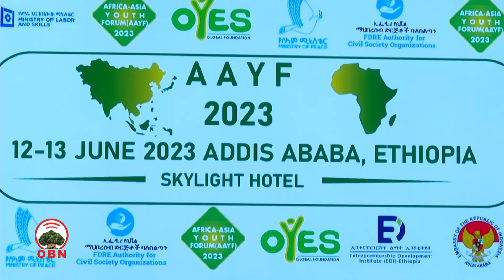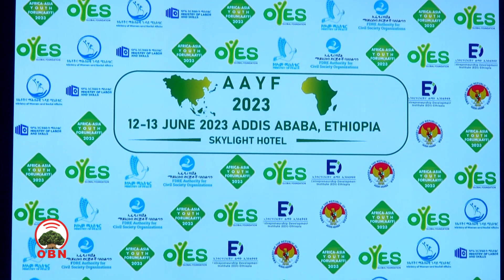Fooramii Dargaggoota Afriikaa fi Eeshiyaa 2ffaan gaggeeffamuusaa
Fooramii Dargaggoota Afriikaa fi Eeshiyaa 2ffaan Finfinnee  Hoteela Iskaaylaayitiitti gaggeeffamaa jiru walitti dhufeenya dargaggoota Ardiilee lamaanii kan fooyyessuu fi akka sirriitti wal baran kan gargaaru ta`uutu himame